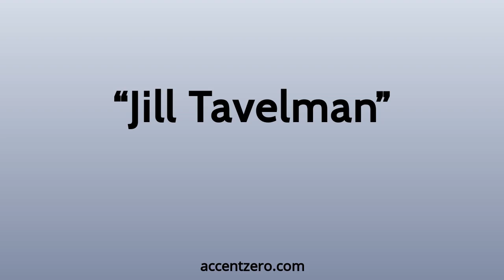Pronounce "Jill Tavelman" - Russian accent vs. native U.S.